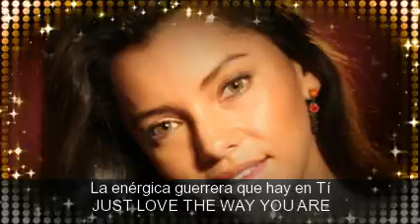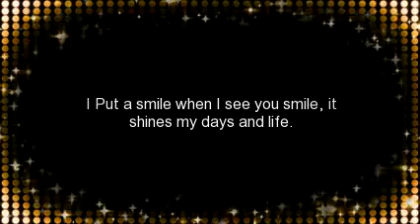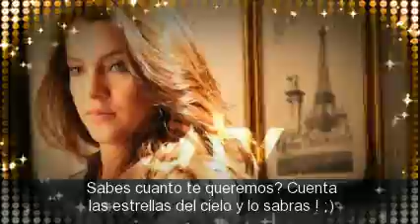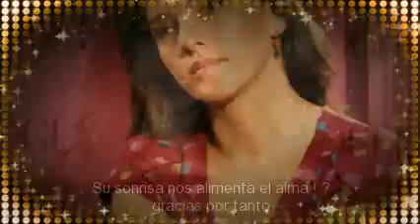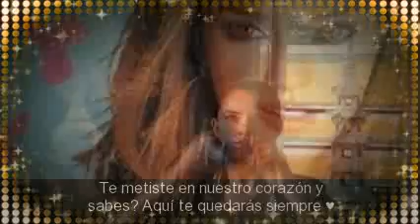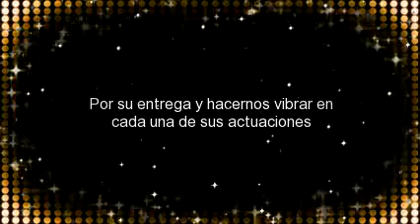SARA MALDONADO SIEMPRE CONTIGO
VIDEO MONTAJE DE SARA MALDONADO